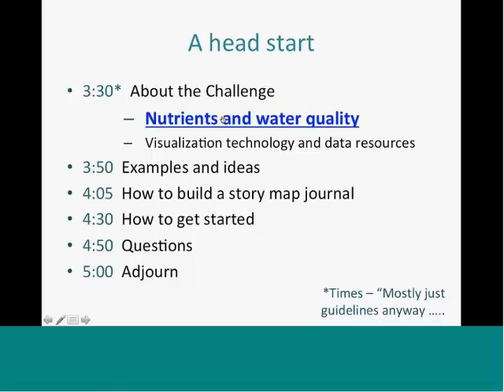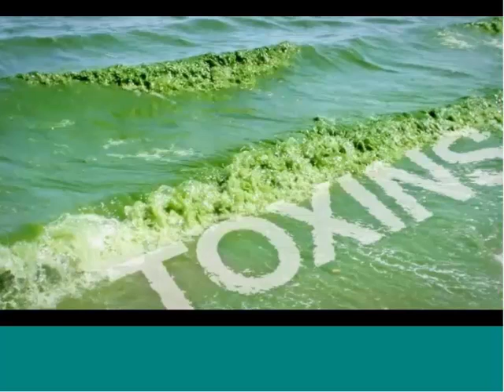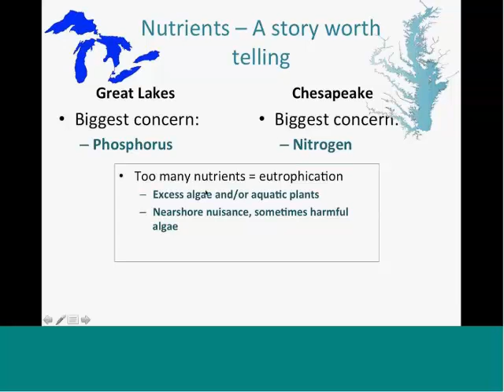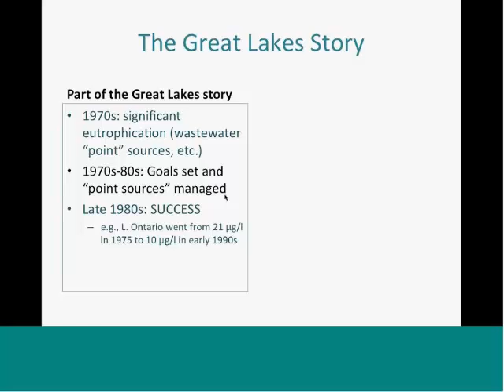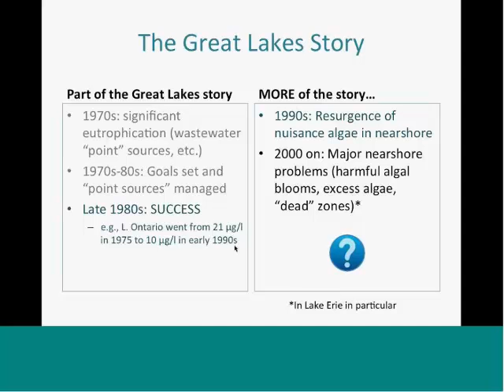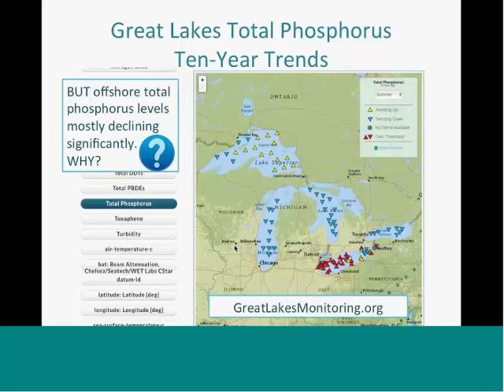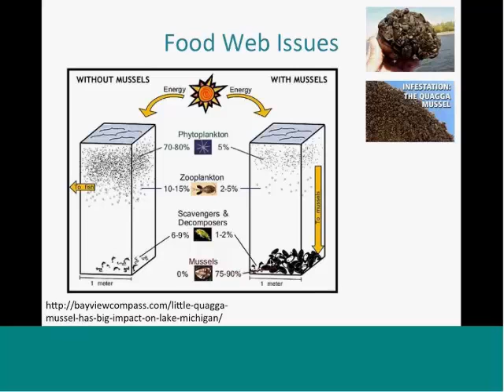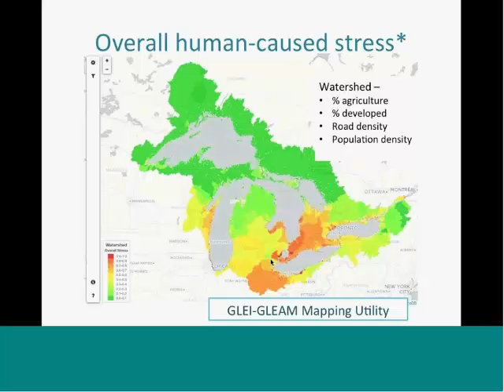2 Nutrient Pollution